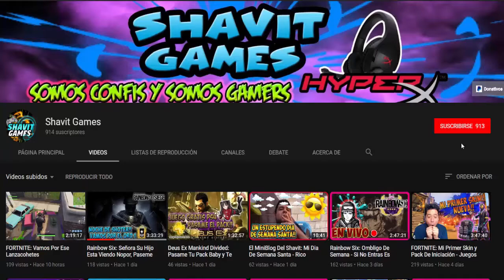Ya No Habra Mas Rainbow Six?, Adios R6?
Shavit Games